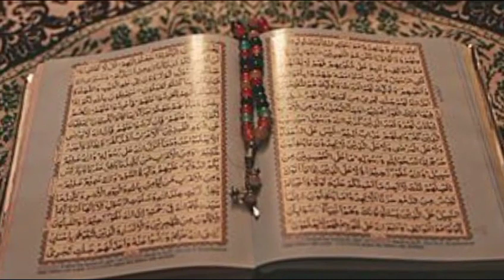Shab hijrat nabi pak KY bistar par aram farmana | Islamic video | Hazur pak ka waqia chito story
aap sarkar
ap sarkar ka roza mubarak
aap sarkar ke bayan
aap sarkar ki naat
aap sarkar ki betiyon ke naam
aap sarkar ki kitni betiyan thi
aap sarkar mere
aap sarkar ki baten
aap sarkar ke vakya
ap sarkar ki naat sharif
huzoor nabi sallallahu sallam
ka waqia
huzoor nabi kareem sallallahu
sallam
alayhi wa sallam aur jungali
sher apni kahani
huzoor nabi pak ka meraj ka
safar
huzoor nabi pak ka talluq kis
khandan se tha
huzoor nabi kareem
huzoor nabi ka kissa
huzoor nabi saw ki peshan
goiyan
nabi ke baharo huzoor aa
gaye
mushtaq nabi huzoor
nabi kareem ki zindagi ka
waqia
nabi kareem ki hadees
nabi kareem ki qabar mubarak
nabi kareem ki kitni betiyan
thi
nabi kareem ki betiyon ke
naam
nabi kareem ki kitni biwiyan
thi